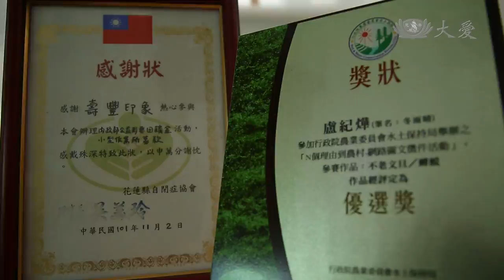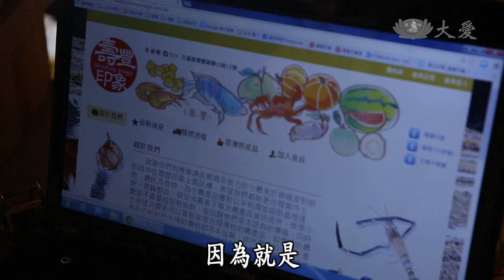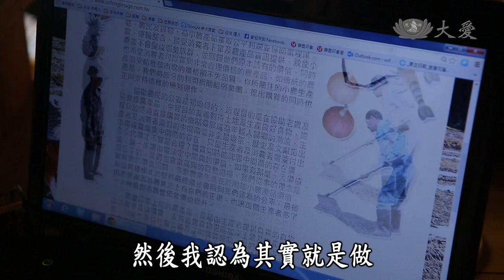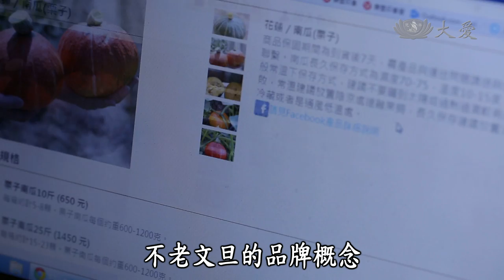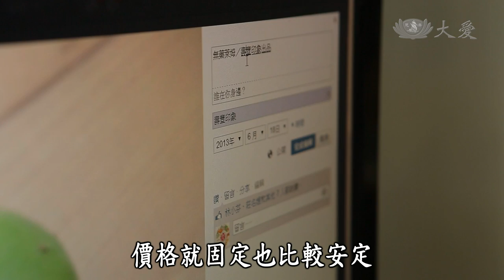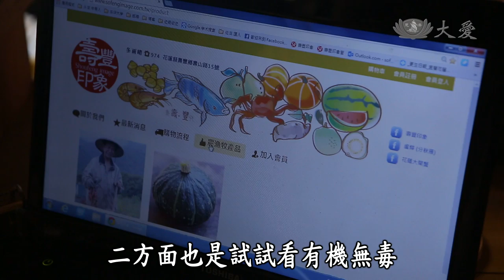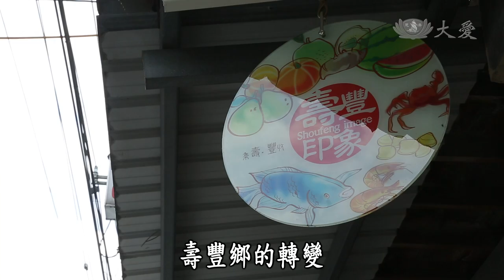【農夫與他的田】20140809 - 盧紀燁的壽豐新印象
花蓮縣壽豐鄉，是花蓮的農漁之鄉，其中位於阿美族聚落最北端的月眉村，早期由於交通不便，進出不易，因此全村幾乎以農耕維生。隨著時代進步，便利化的交通讓壽豐鄉年輕人口大量的外移，現在月眉村留下的是守護土地一輩子的老農。

2010年因為父親的一場車禍，就讀於東華大學財經系博士班的盧紀燁選擇回到了家鄉，以無毒的耕種方式，希望能讓父親與祖父守護一輩子的土地永續耕作，具有財經背景的他，不但在網路上架設起行銷通路-壽豐印象更推動自創品牌，增設了實體店面，在小小農村中，又能為小農與老農們注入什麼不同的思維呢？！

一份對土地的責任與守護的心，盧紀燁將意念化為實際行動力，積極喚起了許多人對這片家園的熱情，也讓老農重拾對土地的期待，壽豐鄉漸漸開始有了新氣息。